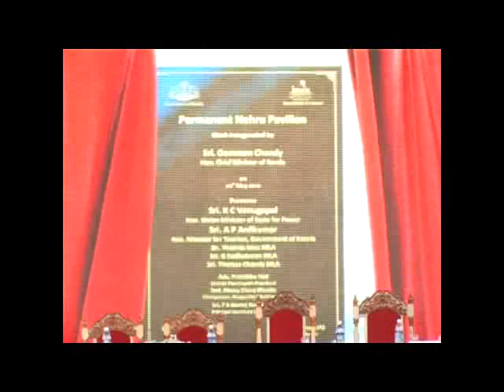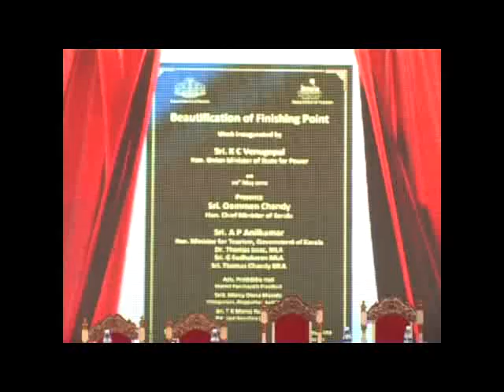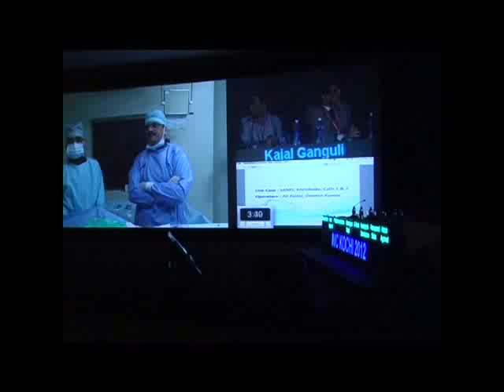Projection Work By Executive Events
Projection plays a very vital role in making an event more beautiful and colorful. It requires accurate calculation and professional expertise to get the optimum out of projectors.